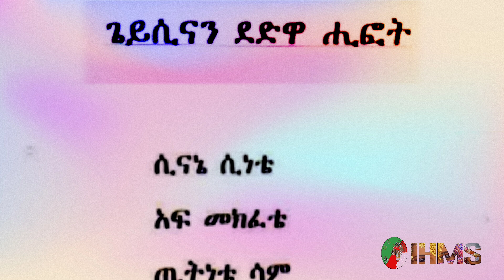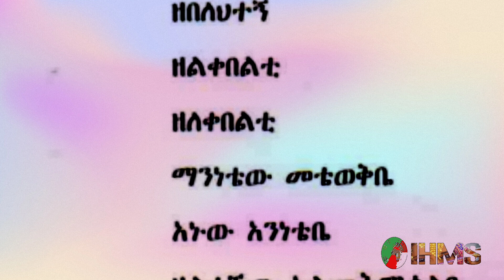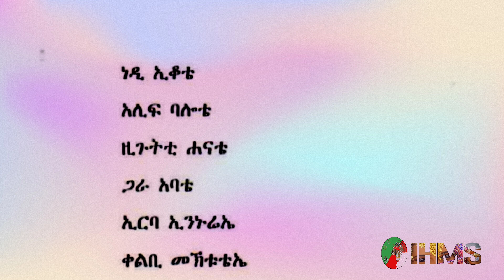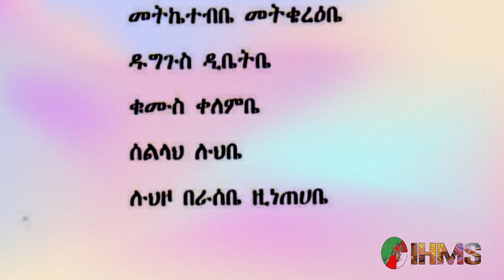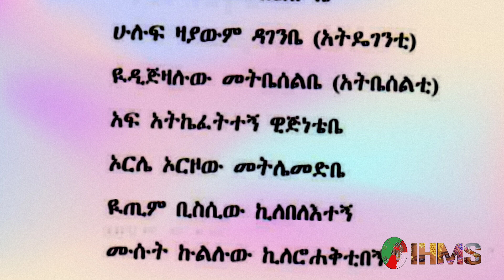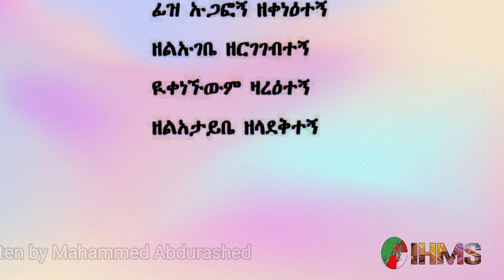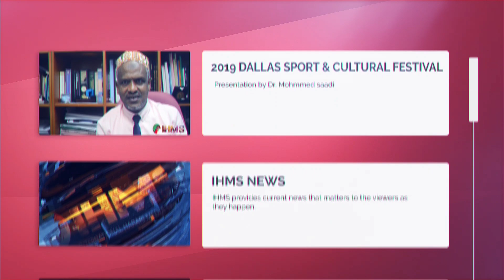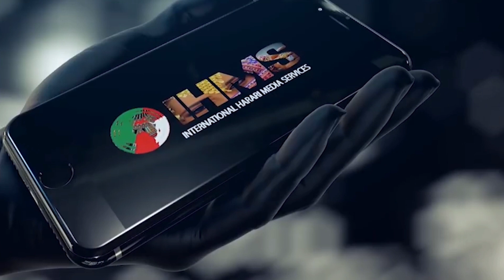IHMS: ቢሊም ሲነት: ሙና አህመድ አውስትራልያቤ መሀመድ አብዱረሺድ ዚዌቀሬው "ሐረሪ ሲናን ደድ ዋ ሂፎት" ዪልዛል ዊቂሩው ገበእ ቲለነሃት